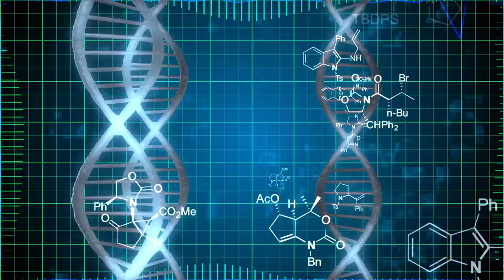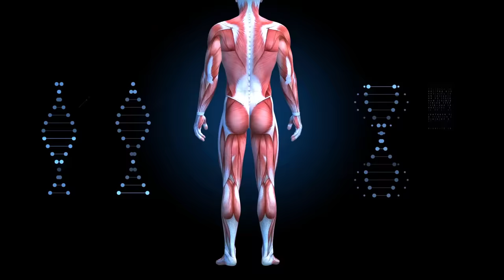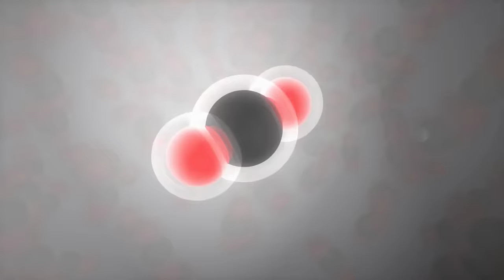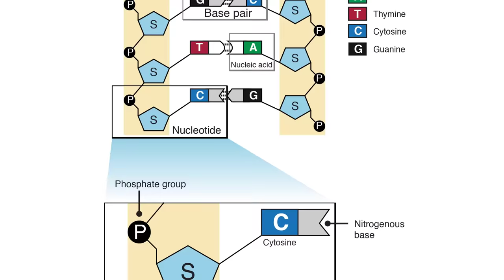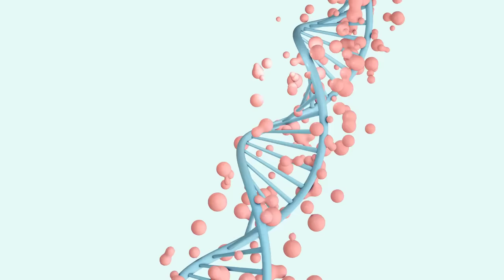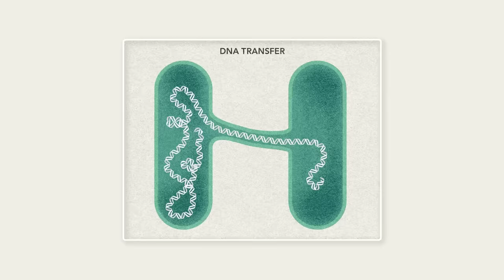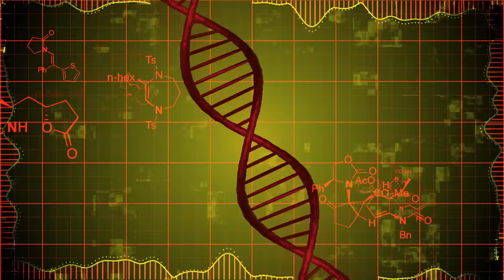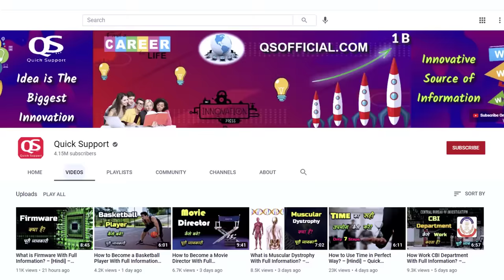What is DNA With Full Information? – [Hindi] – Quick Support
What is DNA With Full Information? – [Hindi] – Quick Support. डीएनए आखिर होता क्या है, कहाँ पाया जाता है और ये इतना इम्पोर्टेन्ट क्यों हैं? अगर इन सारे सवालों के जवाब आप जानना चाहते हैं तो आपको ये वीडियो देखना होगा क्योंकि आज क्विक सपोर्ट के इस वीडियो में हम आपको डीएनए से जुड़ी सभी ख़ास जानकारियां देने वाले हैं इसलिए इस वीडियो को पूरा देखिये और डीएनए को आसानी से समझ लीजिये।